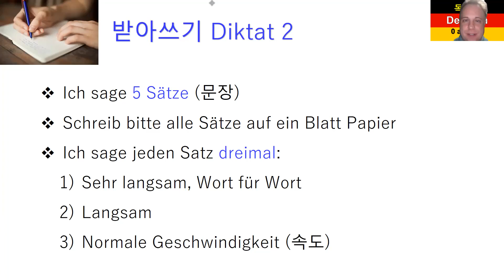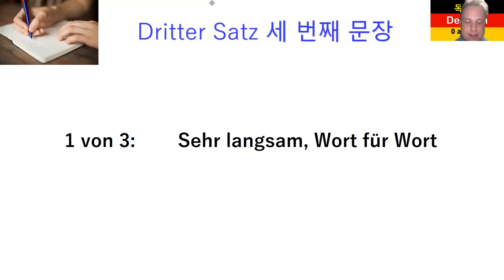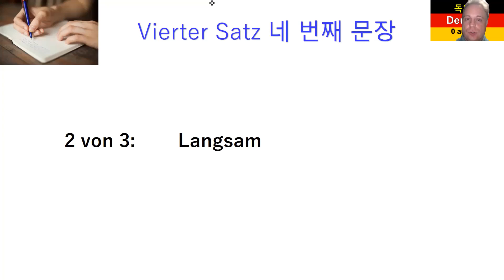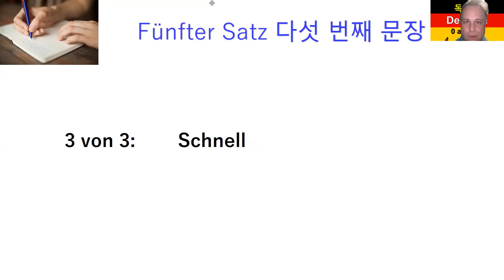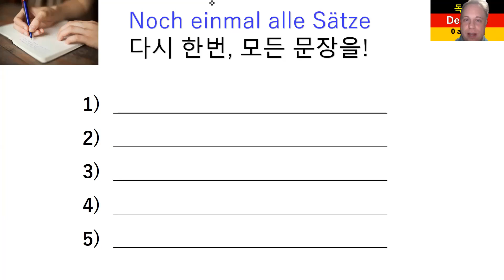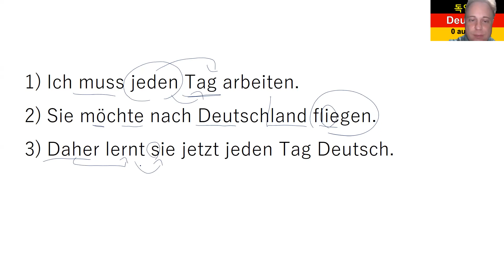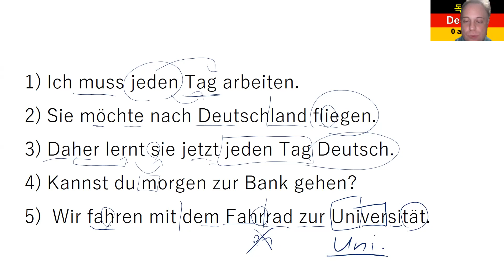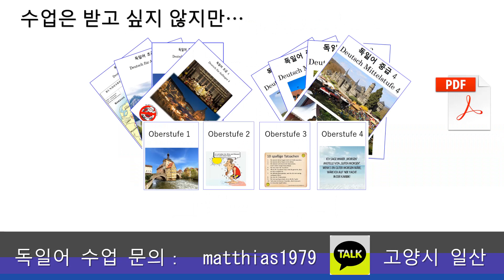독일어 받아쓰기 (Diktat) 2 초급 1 제10과 285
받아쓰기 (Diktat) 2 초급 1 제10과

8권 7만 원: 초급1-4, 중급1-4
4 권 4만 원: 초급1-4

감사합니다.

Matthias Kämper